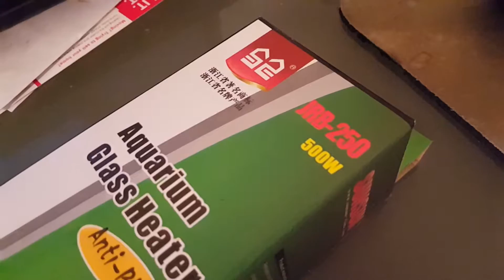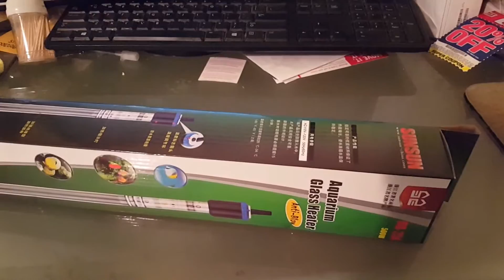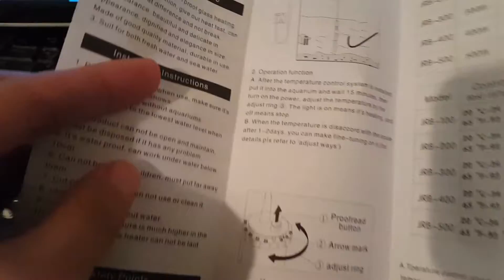Amazon SunSun JRB-250 500 watt water heater "Anti-blow" unboxing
i got the SunSun 500watt water heater from amazon. I got it for under $8. I only got it cause it was cheap and I don't plan to turn it on for a long time. Just during the 2-3 months of winter night temperature we get. I don't want to use too much electricity for this. That is why I have the solar. And so far it can power the pump and a few lights. But battery drains pretty quick at night. I had a fish died by the cold. And they were swimming next to the pump for heat. It has been dropping below 50 degree F sometimes. Hopefully this will help them stay warm.

Link to item.